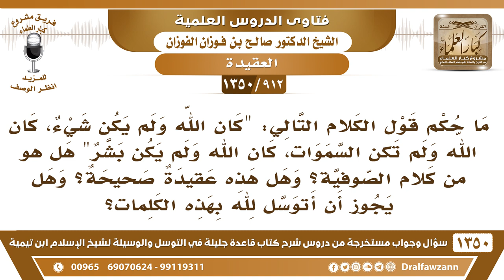[912 /1350] ما حكم قول "كان الله ولم يكن شيء، كان الله ولم تكن السموات، كان الله ولم يكن بشر..؟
-[912 /1350] السؤال: ما حكم قول الكلام التالي: " كان الله ولم يكن شيء، كان الله ولم تكن السموات، كان الله ولم يكن بشر " هل هو من كلام الصوفية؟ وهل هذه عقيدة صحيحة؟ وهل يجوز أن أتوسل لله بهذه الكلمات؟
الجواب: أمَّا «كان الله ولم يكن شيءٌ معه» هٰذَا حديث صحيح، «كان الله ولم يكن شيءٌ معه»، وَأَمَّا الزيادات هٰذِه فلا أصل لها، تفاصيل ما لها أصل، «لم يكن شيء معه»، هٰذَا عام يكفي.
للاشتراك في قناة الشيخ صالح الفوزان
أسئلة وأجوبة من شرح قاعدة جليلة ( 1350 ) مقطع

للاستفسار والإقتراحات والدعم
رئيس الفريق
لمشروع كبار العلماء